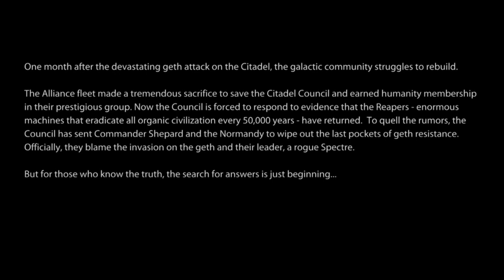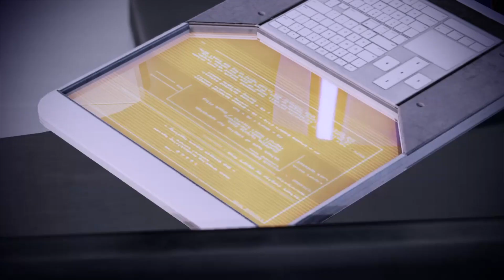Star Trip: Mass Effect 2 [S02E13]